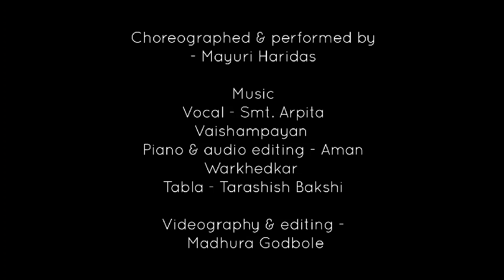Rabindra Sangeet (Neelo Anjonoghono) | Kathak Cover | Mayuri Haridas |Rabindranath Tagore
| Rabindra Sangeet (Neelo Anjonoghono) | Kathak Cover | Mayuri Haridas | Monsoon Song | Rabindranath Tagore

Remembering and Reviving Kobiguru Rabindranath Tagore and his creation on his death anniversary. This is my first ever humble attempt for a Bengali song and especially for Rabindra Sangeet, hope you like it.

Taal - Dadra
Lyrics - Rabindranath Tagore
Choreography - Mayuri Haridas

Artists :

Kathak - Mayuri Haridas
Vocal - Smt. Arpita Vaishampayan
Piano - Aman Warkhedkar
Tabla - Tarashish Bakshi

Concept - Mayuri Haridas
Song suggestion - Tarashish Bakshi
Videography & Editing - Madhura Godbole
Audio Editing - Aman Warkhedkar